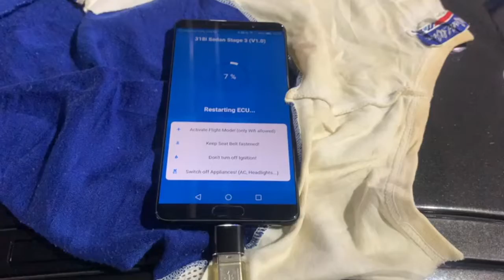BMW 318i B38 - XHP Transmission Tune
BMW 318i B38 came in for XHP Transmission Tune at Codewerx. With increased torque limits, optimized shift timings and shift points improves performance. At the same time, the increased line pressure also stretches clutch life (less slippage).